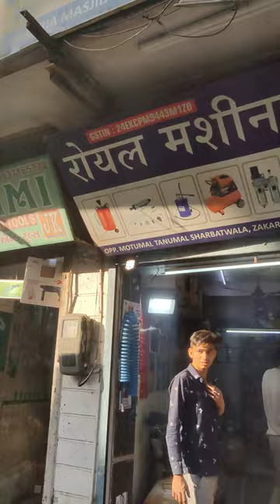1000 POUND TANK CAPACITY 5 HP DOUBLE PISTON AIR COMPRESSOR💥📞☎️9173703966☎️📞ROYAL MACHINERY👑AHMEDABAD